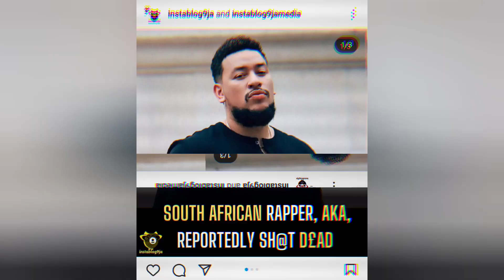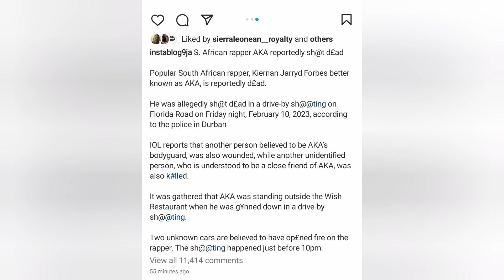AKA exits: Africa loses one of its greatest rappers ever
South African rapper AKA exited this world a few hours ago. Our thoughts are with his family, the people of South Africa, and Africans all around the world. We have lost a gem and musical genius.